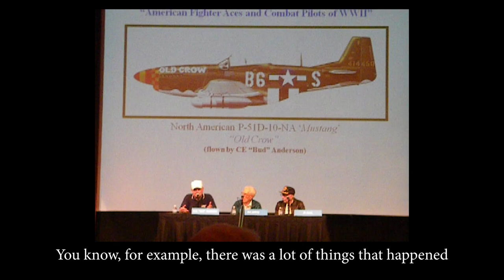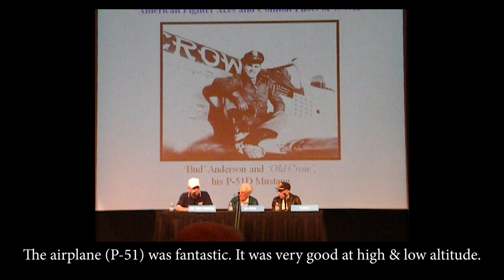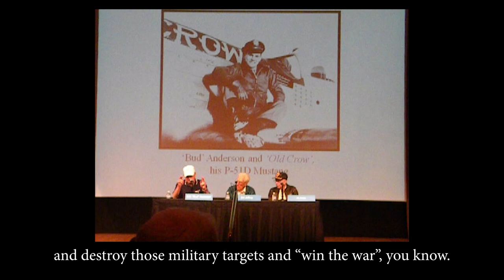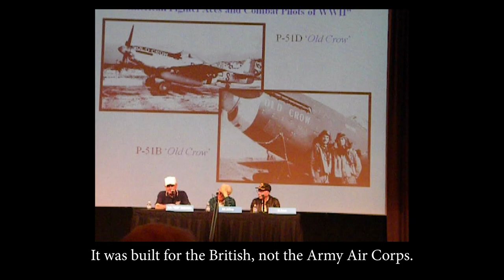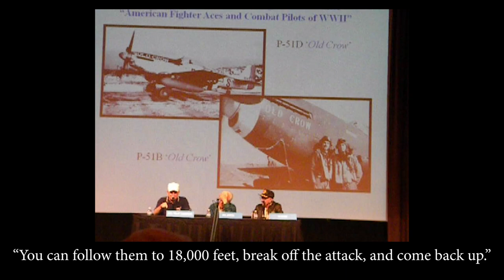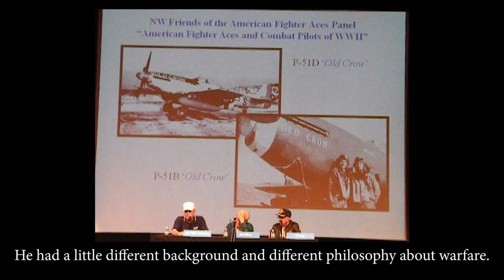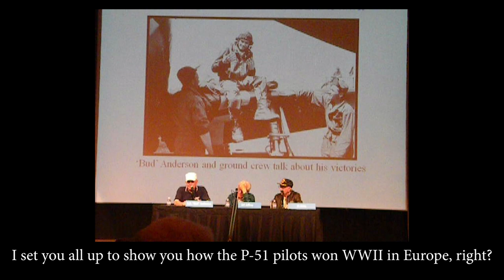P-51 triple ace Bud Anderson! (357th Fighter Group)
American Fighter Aces Association Panel
Museum of Flight in Seattle, Washington on June 12th, 2010.

Left to right:
Clarence E. “Bud” Anderson - 357th Fighter Group (P-51)
Arthur Jeffrey - 479th Fighter Group (P-38/P-51)
Albert Jones - 422nd Night Fighter Squadron (P-61)

Subtitles have been added for clarity.
We recommend headphones or ear buds for the video.